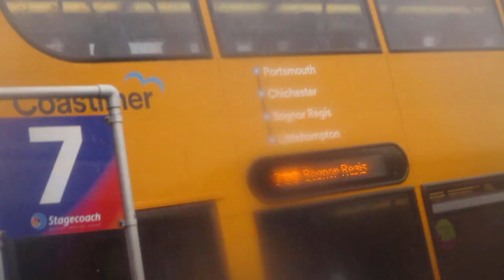that is a 600 700 and 53 bus in chichester